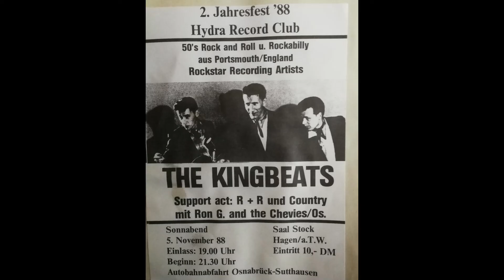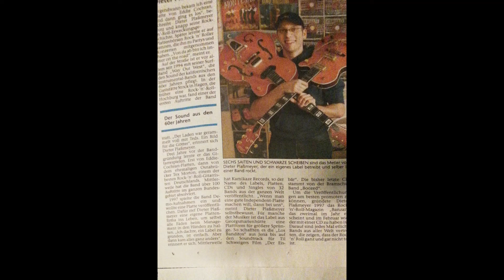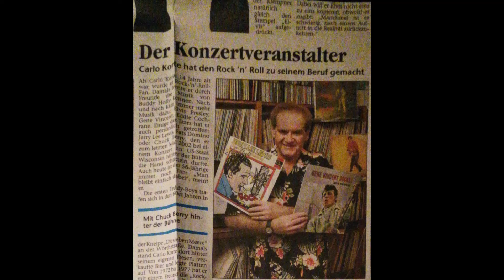Rockabilly, Rock'n Roll Szene Osnabrück Teil7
Danke an alle für die coolen Bilder (gesamte Video-Reihe)! Wer noch welche hat, immer her damit! Keep on Rockin' !!!